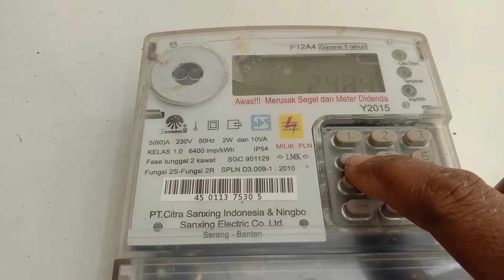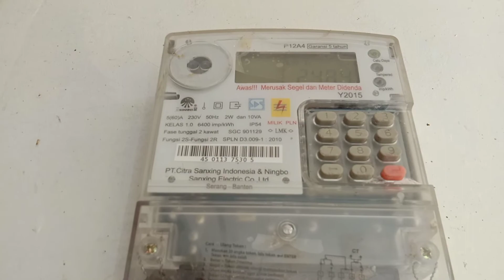PULSA LISTRIK CEPAT HABIS, ARUS BOCOR PENYEBABNYA.. INI CARA MENGETAHUINYA'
Untuk kawan2 yang ingin mengetahui apakah ada arus yang bocor di instalasi listrik rumahnya maka, silahkan ikuti tutorial berikut ini.
Terimakasih.